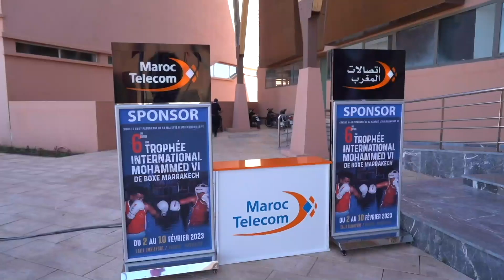A 𝙜𝙧𝙚𝙖𝙩 𝙏𝙃𝘼𝙉𝙆 𝙔𝙊𝙐 goes to our partners